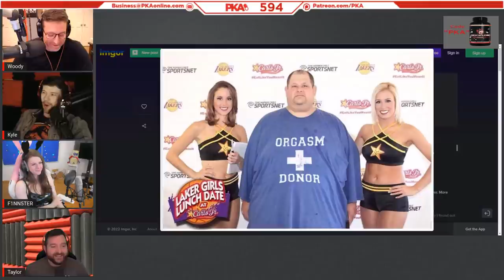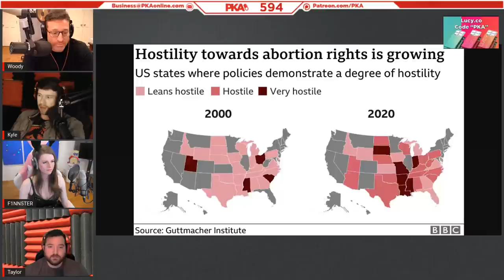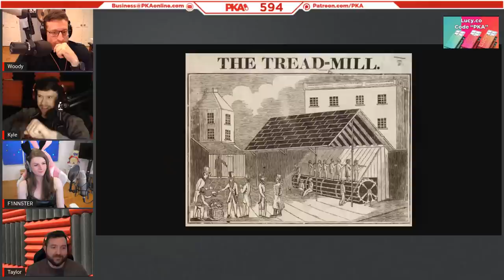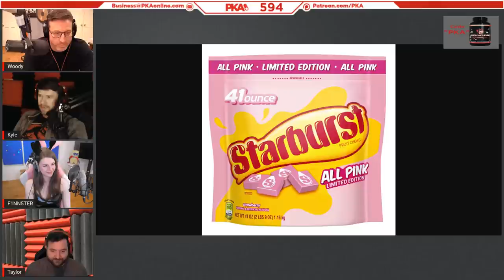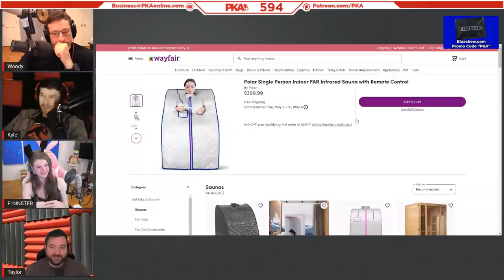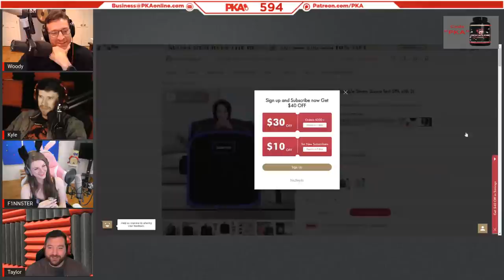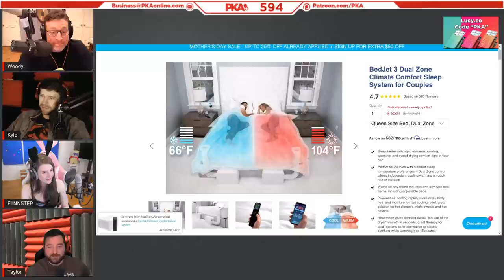PKA 594 W/ F1nn5ter: How to get away with Murder, Women's Rights, Kyles Bike Shorts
0:00:00 - Woody introduces the show and guest, Taylor introduces sponsors
0:00:11 - Finnster’s fan-owned custom body pillow, ASMR girls & fart-selling streamers
0:13:41 - PKA reacts to the leaked Supreme Court draft to overturn Roe vs Wade
0:18:48 - Depressed dogs, Kyle’s bullfight & using human skin as gym equipment
0:25:38 - Vitiligo, Sammy Sosa’s skin change & baseball’s biggest cheaters
0:30:11 - PKA reminisces about highschool: Cheating, crying teachers & typewriters
0:44:01 - Community colleges vs  “real” Universities & making the most of College days
0:52:26 - Concealed carry crime goes wrong & the craziest internet videos of all time
1:04:22 - Finnster’s fitness progress, “American-sized” portions & candy talk
1:11:00 - Why Finnster hates where he lives in the UK & the guys compare heights
1:18:01 - Woody and Finnster compare knife collections & adult cross-stitching
1:21:48 - Finnster’s 18-inch discovery when clearing out his grandmother’s cabinets
1:24:34 - More Roe vs Wade talk: GOP capitulation, SCOTUS backpedaling & more
1:40:02 - At what stage is it no longer acceptable for women to be large after pregnancy?
1:43:14 - Lovers lanes, British cars & why Kyle doesn’t talk to kids as a grown man
1:51:24 - Pool pumps, vacuums & couches: The worst items to pleasure yourself with
1:56:32 - PKA reacts to a hilarious thread of Reddit’s best/worst love-making advice
1:59:53 - Skittles, Starburst, M&Ms & more: The ultimate PKA candy debate
2:05:21 - The guys debate the best arcade machines & drunken arcades escapades
2:09:23 - Ad reads: Lucy & Blue
2:12:28 - Lock and Load Ad read & Kyle’s idea for a new PKA supplement mascot
2:16:45 - FPSRussia vs Ukraine & how to become successful on YouTube
2:25:20 - Antoine Dodson’s confused identity & journey to becoming a black Israelites
2:27:15 - Finnster’s experience of cat-calling, Omegle trolling & fan “tributes”
2:35:10 - How significant are the differences between male vs female sports?
2:40:55 - Finnster’s hyper-masculine future, cigar scents & the best shaving tools
2:47:07 - Taylor shares his funniest fart stories from elementary school
2:52:20 - Kyle shows off his new $17 case of “Mountain water” - Does it taste good?
2:56:33 - Finnster’s close-call livestream accident that almost got him banned!
3:00:28 - How would the guys eliminate a person without getting caught?
3:07:16 - Girls who look older than their age & why Kyle doesn’t want to be an Uncle
3:14:34 - Tony Ferguson’s insane interviews & Finnster’s cringeworthy parkour fails
3:19:28 - Taylor’s most embarrassing moment of all time: Girlfriend bathroom destruction
3:22:53 - Stock markets, stopping September 11th & more: If PKA went back in time
3:26:43 - Finnster’s broken bust  and his plans to enlarge his chest even further
3:34:36 - Car washes, hot tubs, solo sauna boxes & remote-controlled blankets
3:47:33 - Electrical shocks, lightning & computer mice: PKA tries to understand physics
3:51:29 - The hidden positives of hormone replacement therapy & vasectomies
3:54:23 - PKA talks watches: Rare Rolexes, Chinese knock-offs & more
4:02:08 - The guys call it a show